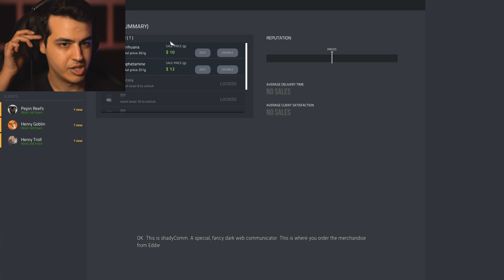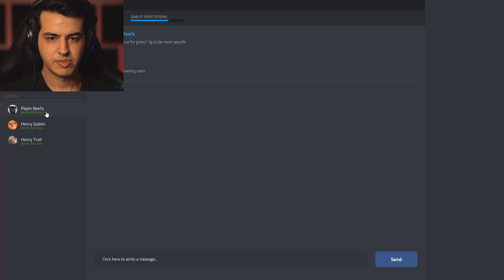آریا هایزنبرگ می شود 😂 Drug Dealer Simulator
حتی بازیشم استرس آوره چه برسه به واقعیش :|